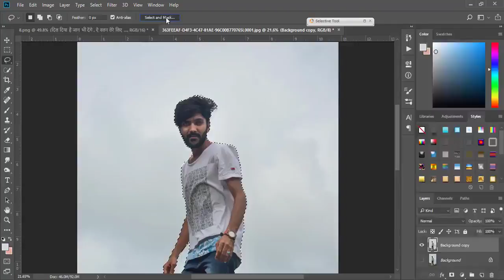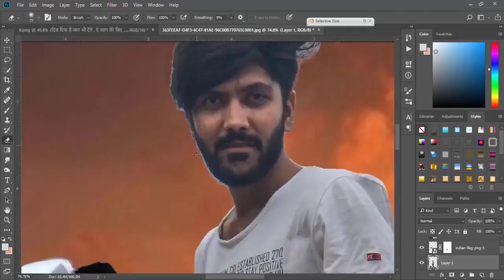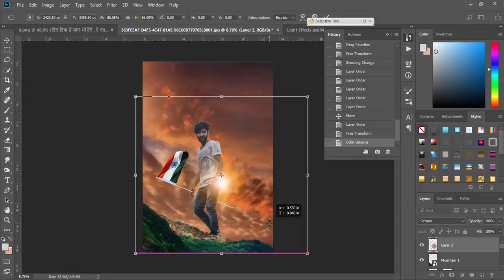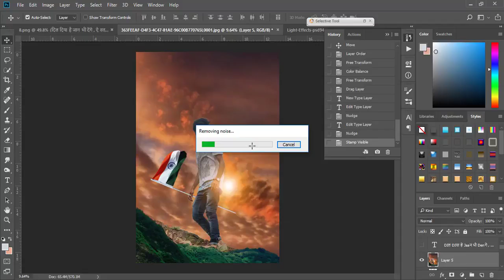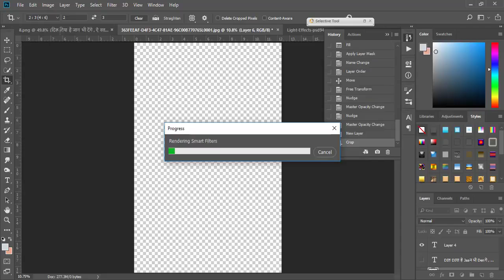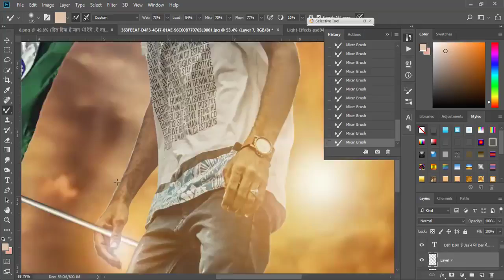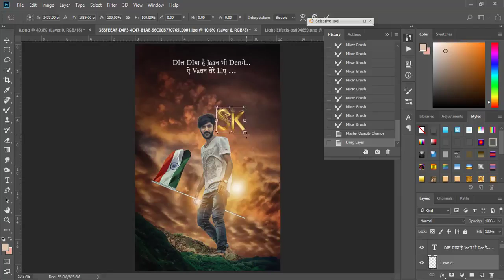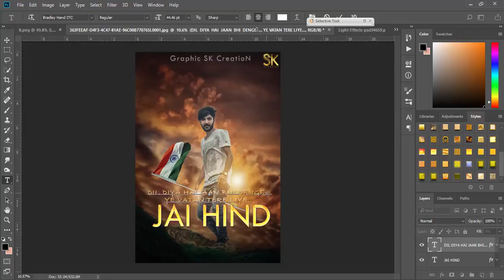Independence Day🇮🇳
Dill Diya Hai Jaan Bhi Denge.
Ye Vatan Tere Liye.